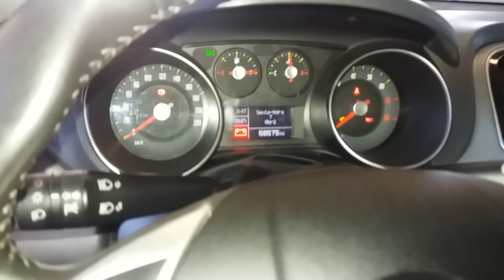Defeito na lanterna traseira do Fiat Punto e Fiat Idea acendendo os leds fraco.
Neste vídeo mostro um problema na lanterna traseira do Fiat Punto que quando entra água ou umidade embaça a lanterna e impede que o led faça o acendimento normal da lanterna de posição ou farolete.